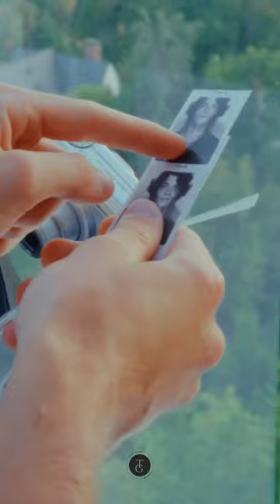Tyler Lawrence Gray no evento da Blush • Booth by Bryant.